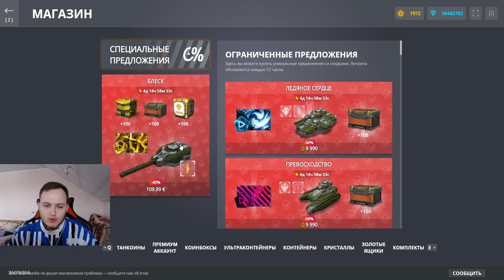ПРИСТЕГНИСЬ,ТАНКИ ВЗЛЕТАЮТ ИЛИ ИСТОРИЯ О ТОМ КАК ПРОШЛИ ВЫХОДНЫЕ В ТАНКАХ! 10 МИЛЛИОНОВ КРИСТАЛЛОВ